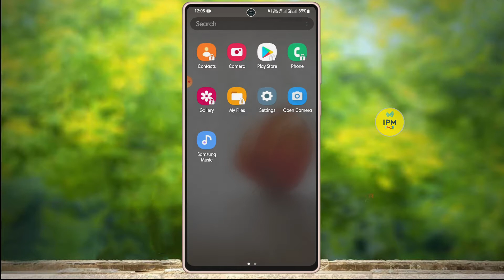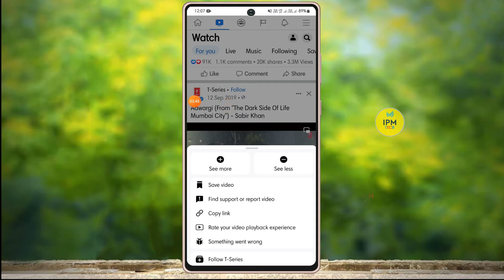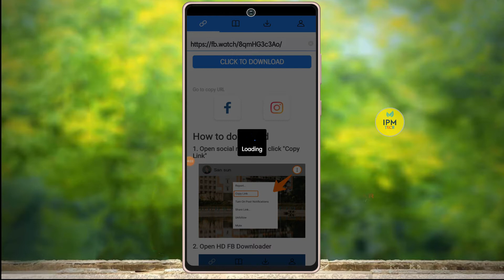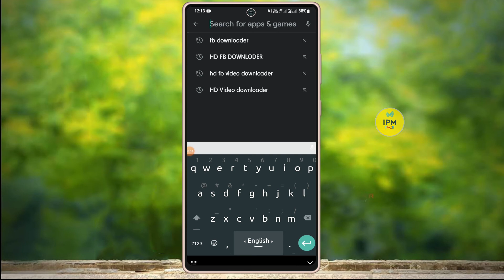How to Download Facebook Videos and Audio HD Quality🔹how to download fb video in Bengali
ডাউনলোড করার লিংক ভিডিওর প্রথম কমেন্টে দেওয়া আছে